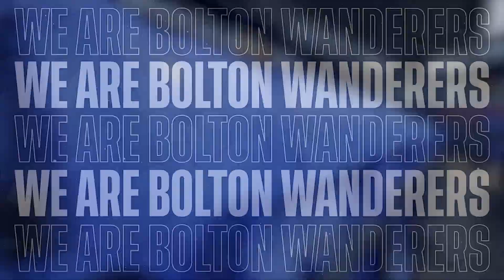INSIDE MATCHDAY | Wanderers 0-2 Sheffield Wednesday